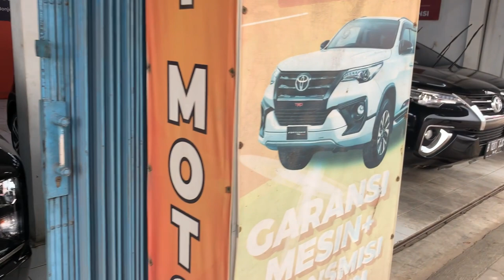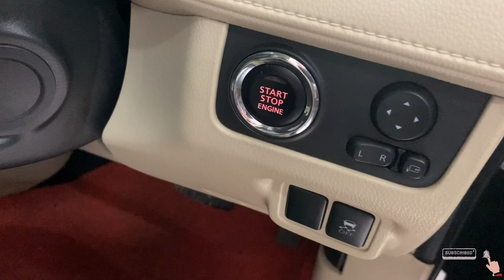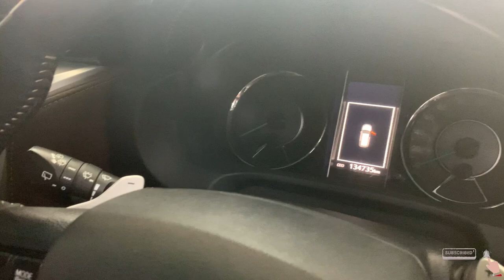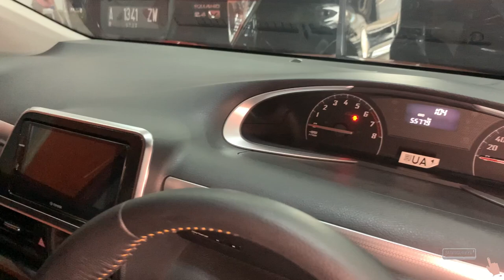JATI MOTOR 3 Mobil Mewah Harga Masih Murah, LANGSUNG NEGO BIAR JADI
JATI MOTOR 3 Mobil Mewah
Harga Masih Murah
LANGSUNG NEGO BIAR JADI

Jati Motor
Jl. Raya Imam Bonjol No. 286
Karawaci, Kota Tangerang
Banten
PIC Mas Iyan

Bisa hubungi
Silahkan WA kami
Rosa

Terimakasih
DEROSA AUTO

mobil, mobilmurah,
mobilbekas,
mobilbekasmurah,
Mobilsecond,
mobiltermurah,
mobilbaru,
mobildijual,
kreditmobil,
kreditmobilbaru,
kreditmobilbekas,
jualbeli,
jualbelimobil,
mobilmurahjakarta,
mobilmurahjabodetabek,
Mobilpremium,
Mobilmurahpremium,
mobilmurahsejabodetabek,
Toyota,
Honda,
Daihatsu,
Suzuki,
Mitsubishi,
Nissan,
Datsun,
Motor, manual,
autometik,
Wuling,
Hyundai,
KIA,
MobilAutometik,
MobilManual,
Innovaautometik,
Diesel,
Solar,
Mobildiesel,
Automatic,
mobildiesel,
Automatic,
Mobillistrik,
MobilElektrik,
mobilpremiummurah,
mobilpremium,
mobilmurahtangerang,
mobilmurah Jawa timur,
mobilmurahjawabarat,
mobilmurahjawatengah,
mobilmurahbogor,
mobilbekasjawabarat,
mobilbekasjawatengah,
mobilbekasjawatimur,